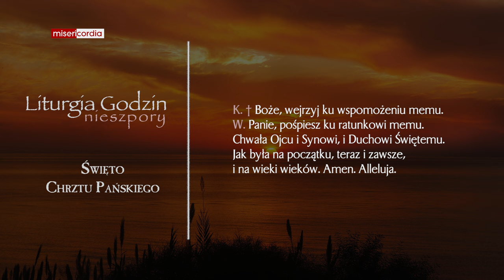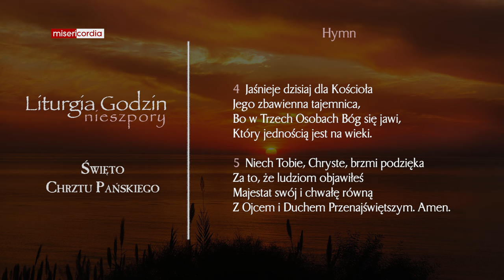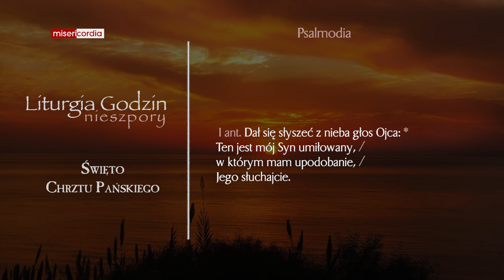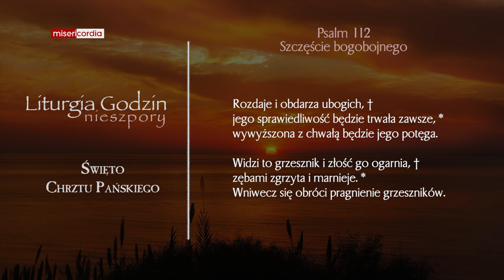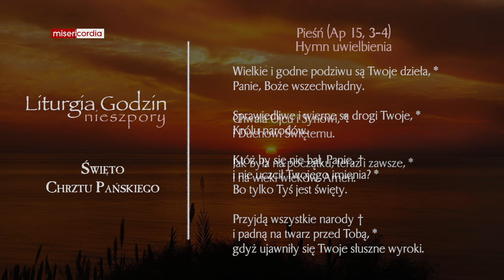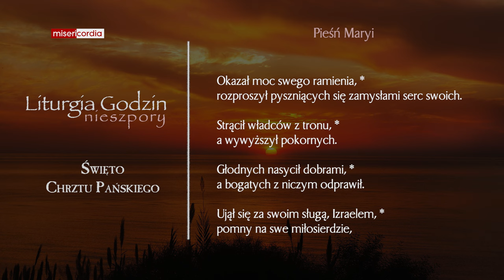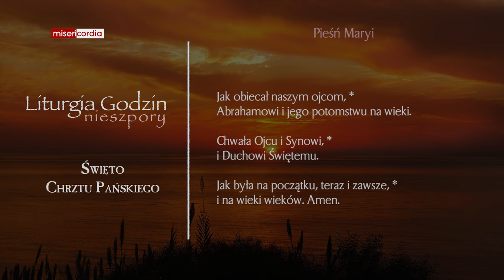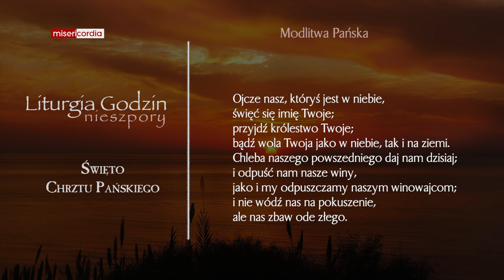Liturgia Godzin | Nieszpory | Święto Chrztu Pańskiego